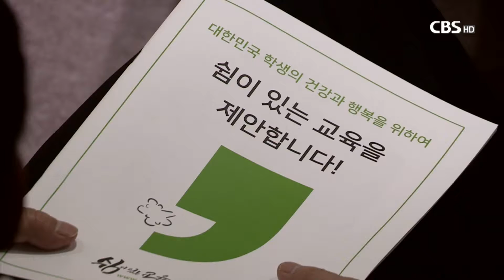[CBS뉴스] 쉼이 있는 교육, '학원 휴일휴무제' 추진 환영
김상곤 교육부장관이 최근 한 언론과의 인터뷰에서 학원 휴일휴무제를 추진할 뜻을 비친 가운데, 쉼이 있는 교육 시민포럼이 환영의 뜻을 밝혔다.

쉼이 있는 교육 시민포럼은 "과로사 기준을 넘어서는 대한민국의 청소년들에게 긴급 처방이 필요하다"며 "학원의 심야 영업과 휴일 영업을 제한하는 것은 최소한의 안전 장치"라고 말했다.

이들은 "교육부장관이 앞장서서 학원 휴일휴무제를 거론한 것은 매우 고무적인 일"이라며 "교육부장관은 이 문제에 대해 국민의 뜻만 바라보고 소신 있게 추진하기를 당부한다"고 강조했다.

쉼이 있는 교육 시민포럼은 "학원 심야영업 제한과 학원 휴일휴무제는 헌법적 정당성과 국민의 여론도 지지하는 높은 정책인데, 학원 업계의 반발이 문제"라며 "이것을 정면돌파할 수 있는 용감한 정치인을 보기 원한다"고 덧붙였다.

한국기독교교회협의회도 "학원휴일휴무제는 학부모와 학생들의 불안감을 조장하는 무한경쟁 체제를 바꾸기 위한 최소한의 조치"라며 환영한다고 밝혔다.